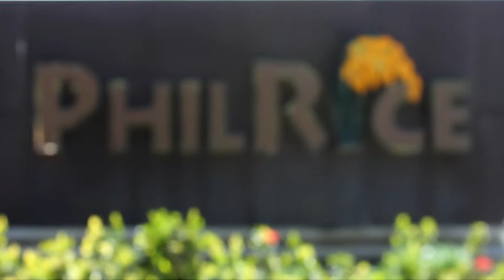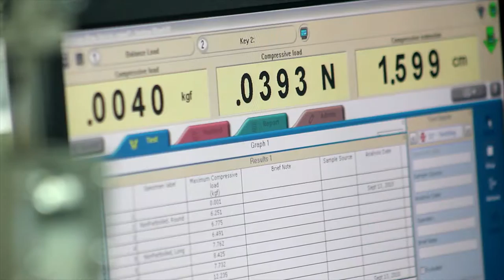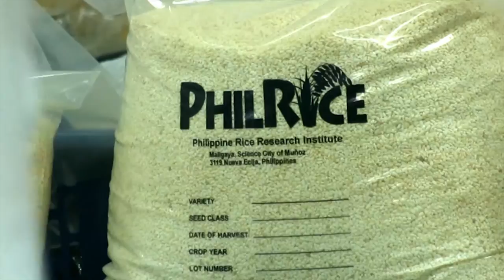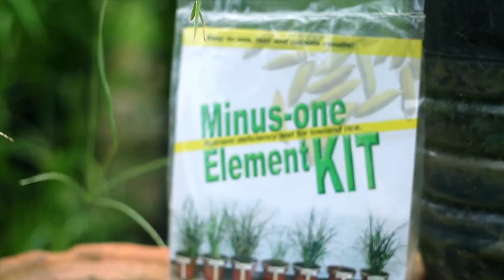PhilRice Programs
Philippine Rice Research Institute (PhilRice), being the country's lead in rice science and development, envisions a competitive, sustainable, and resilient rice farming sector through the use of clean, green, practical, and smart (Clean GPS) technologies. As PhilRice improves the rice harvest of our farmers, it also prepares the future of rice and its environment through its new research and development programs:

1. Coping with Climate Change;
2. High-value Products from Rice and its Environment;
3. Farming Without Fossil Energy;
4. Intensified Rice-based Agri-bio Systems, and;
5. FutureRice